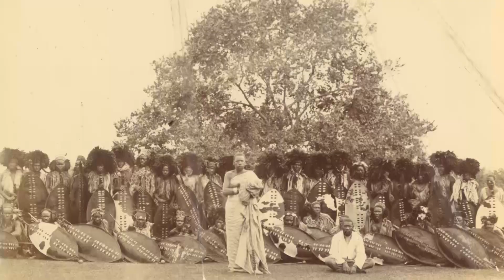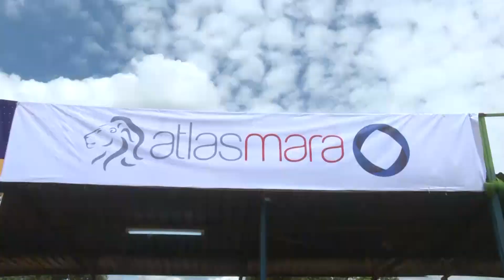NCWALA 2019 Buthelezi Graces Nc'wala finale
ncwala final day 2019 by ZANIS